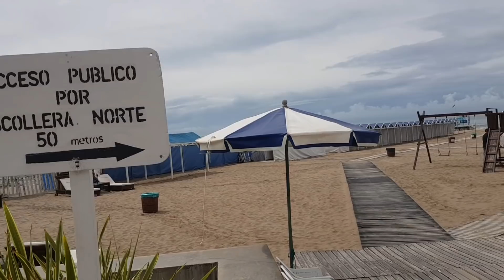Playas privadas versus playas publicas en Mar del Plata